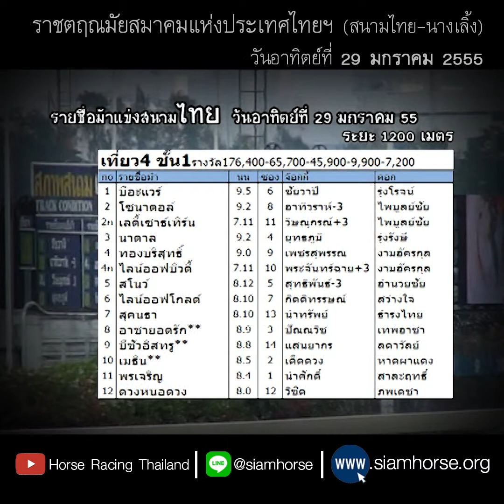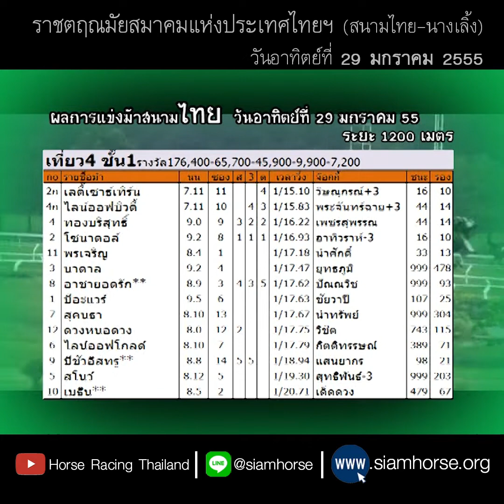[ม้าแข่งสนามไทย 29 ม.ค. 2555] ม้าชั้น 1 เลดี้เซาธ์เทิร์น+ไลน์ออฟบิวตี้+ทองบริสุทธิ์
ประจำวันที่  29 มกราคม 2555